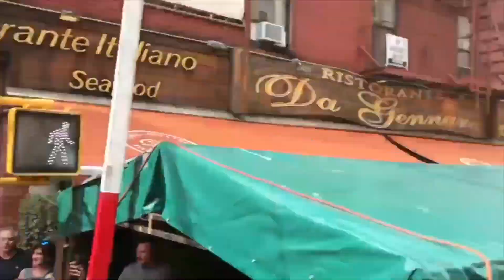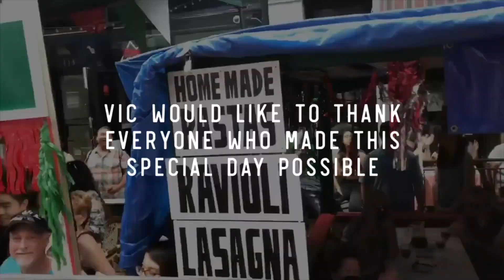Fairy tales can come true, they can happen to you…